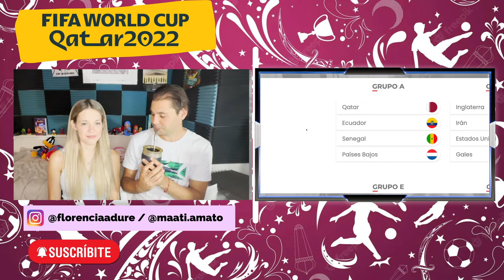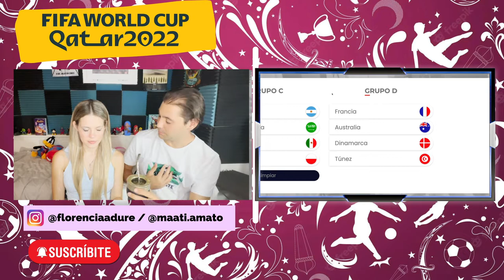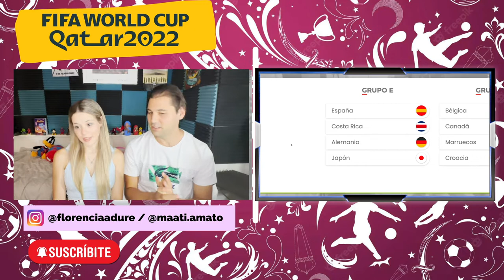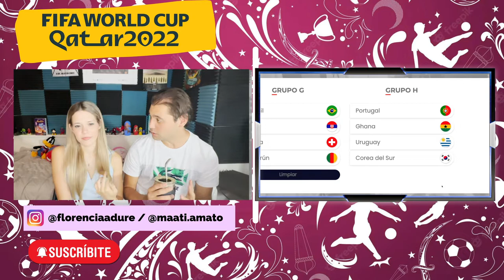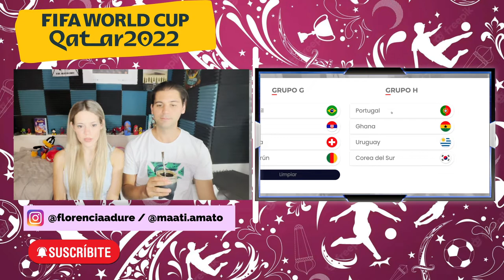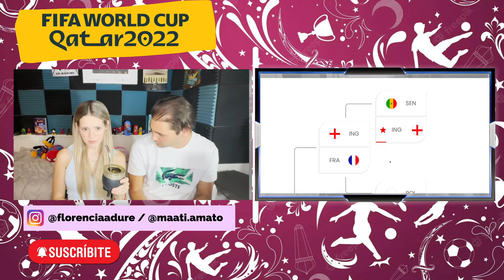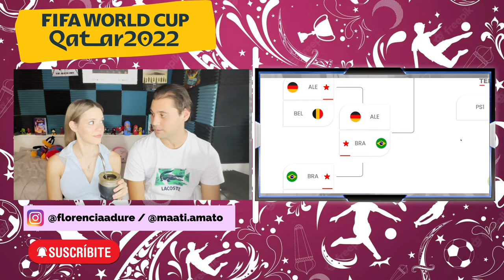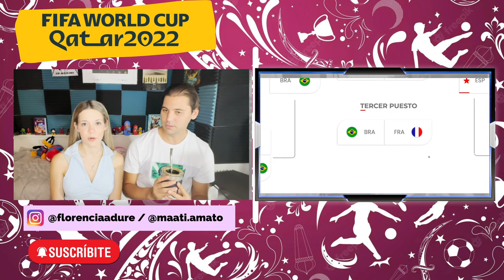FLOR pronostica el MUNDIAL QATAR 2022 🏆🇶🇦 Quien es el campeón? Habrá sorpresa? 💣🤯 / Flor y Mati 🧉❤️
Comenten que les parecio las predicciones de Flor! Habrá acertado?
Por las dudas.